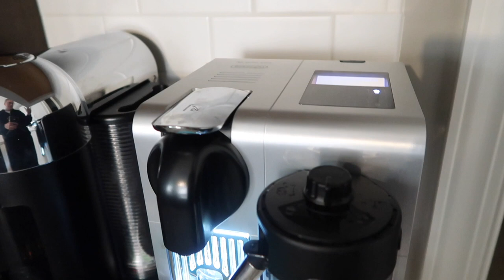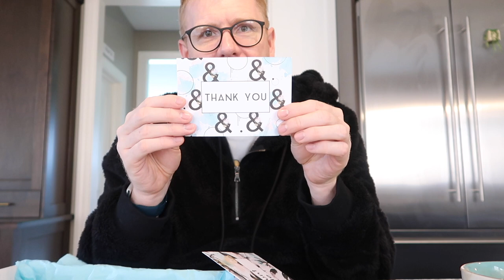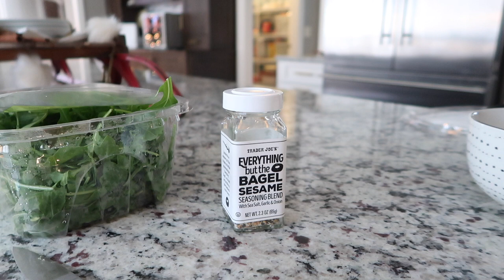Vlog: O' Christmas Tree